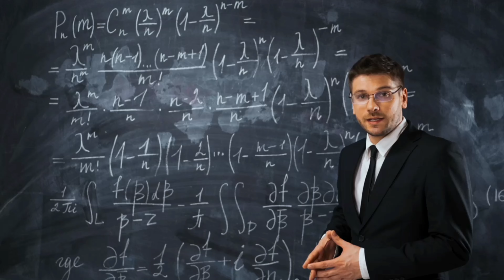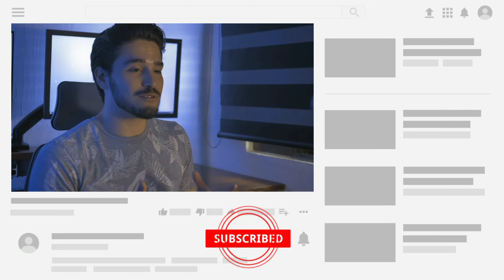गोरा होने की सच्चाई ? Clear Glowing Skin With Brahmacharya Face Glow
Achieve Clear Glowing Skin Naturally with Brahmacharya Face Glow

In this video, we dive deep into the concept of achieving clear and glowing skin through the practice of Brahmacharya. We'll discuss the truth behind common misconceptions about fairness and how real beauty comes from within.

🌿 Brahmacharya, a practice rooted in self-control and purity, has been associated with various physical and mental benefits, including radiant skin. Our expert speakers will share insights on how this practice can positively impact your overall well-being, leading to a natural and lasting glow on your face.

In this video, you'll learn:

🌼 The connection between Brahmacharya and skin health.
🌼 Debunking myths about fairness and embracing your natural skin tone.
🌼 Tips and techniques to incorporate Brahmacharya into your daily routine.
🌼 Holistic approaches to skincare that go beyond just external treatments.

Join us as we explore the holistic path to achieving a clear, glowing complexion through inner harmony and self-care. Your skin reflects your inner vitality, and we're here to guide you on this transformative journey.

If you're ready to discover the true essence of beauty and radiate confidence from the inside out, don't miss this insightful video.